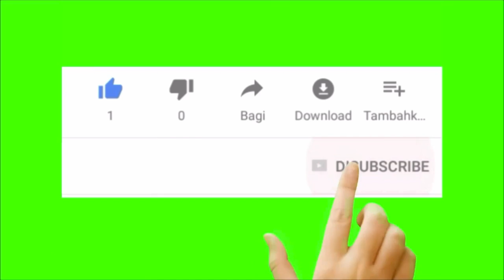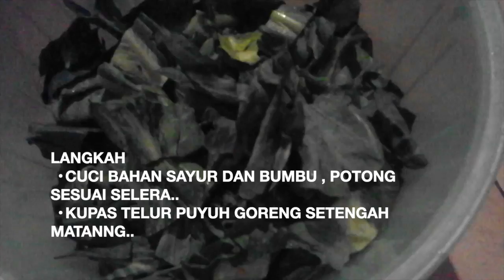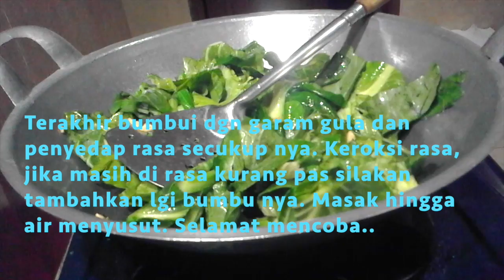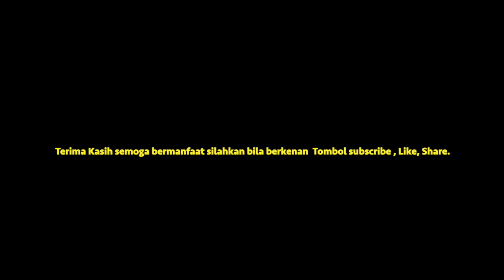Tumis sayur telur puyuh sayuran sederhana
Tumis Telur Sayur Puyuh olahan ini mudah dan praktis untuk Bunda yang sedang belajar masak. Bunda hanya perlu mencampurkan semua bahan dan menggunakan Saus Tiram Selera dan Lada Kobe sebagai bumbu pelengkap tumis sayur ini. Tumis Sayur Telur Puyuh akan terasa gurih dan nikmat dengan menggunakan saus tiram dan lada!